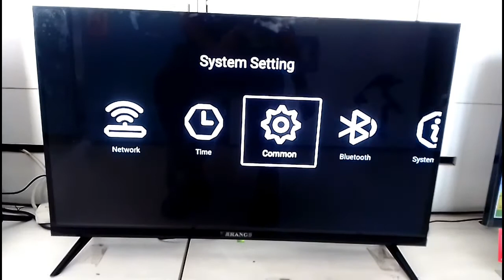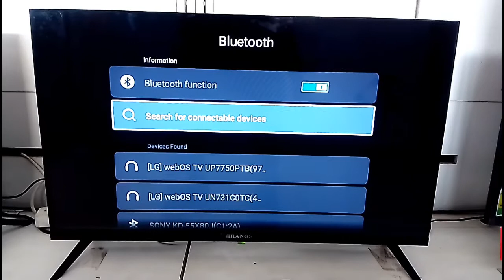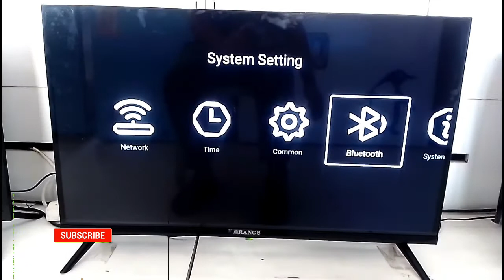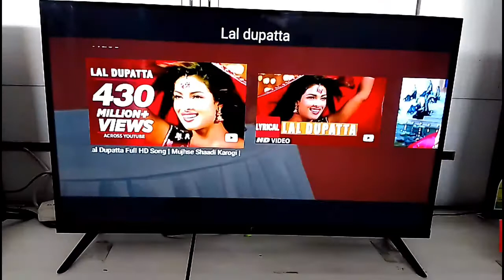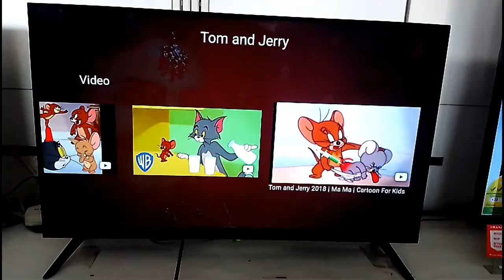How to connect voice control smart bluetooth remote to RANGS and other smart android TV।।2022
How to connect voice control smart bluetooth remote to RANGS and other smart android TV, very easy ।।2022

Nurul Channel92,
How to smart tv voice control,
How to tv voice control,
How to voice control,
How to led tv remote connect,
How to mobile to smart tv connection,
How to tv remote connect,
How to voice control remote,
How to voice control tv
voice remote for smart tv,
ভয়েস কন্ট্রোল টিভি,
টিভির সাথে রিমোট কানেক্ট,